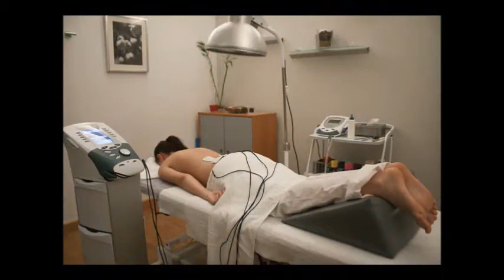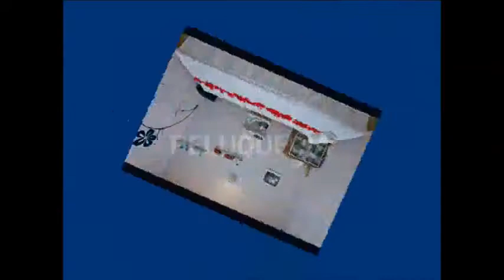AQUACENTER ALDAY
Aquacenter Alday es un espacio de ocio, salud y descanso para toda la familia.